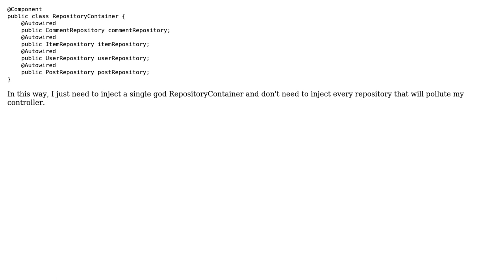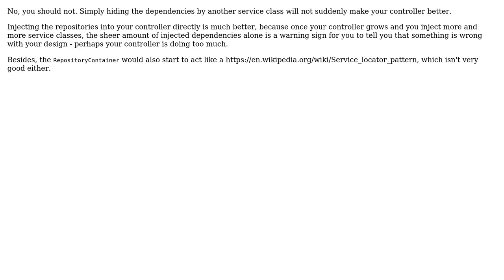Should I create a Repository Container to get my repositories? (2 Solutions!!)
Should I create a Repository Container to get my repositories?

With thanks & praise to God, and with thanks to the many people who have made this project possible! | Content (except music & images) licensed under CC BY-SA | Music | Images & others | With thanks to user Urosh T. user cdxf user Andy and the Stack Exchange Network Trademarks are property of their respective owners. You are responsible for your own actions.